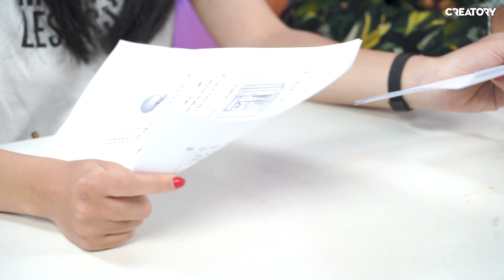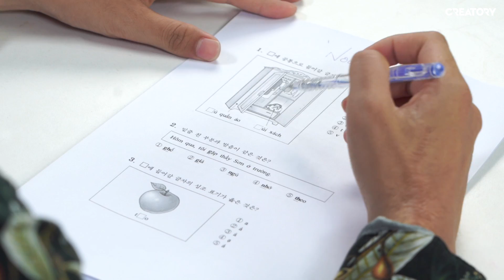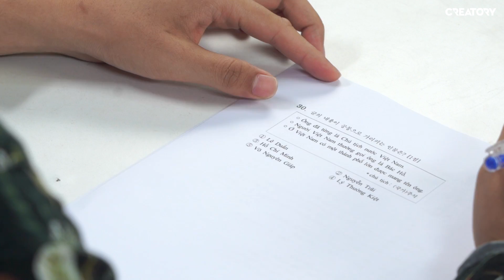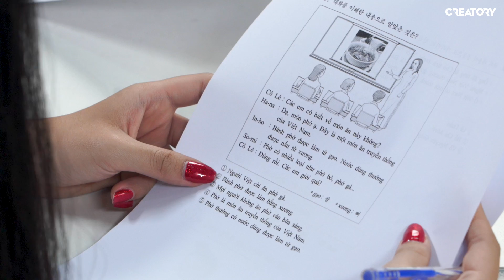THỬ THÁCH THI TIẾNG VIỆT CÙNG ANH @WOOSSITV VÀ CÁI KẾT BẤT NGỜ | BỐNG VÀ NHỮNG NGƯỜI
Hôm nay Bống có một vị khách đặt biệt là anh Woossi nè. Tụi mình sẽ cùng làm bài thi tiếng Việt của kì thi đại học Hàn Quốc xem ai điểm cao hơn nha. Hãy coi đến cuối cùng để biết kết quả bất ngờ.

THỬ THÁCH THI TIẾNG VIỆT CÙNG ANH  @WOOSSI TV  VÀ CÁI KẾT BẤT NGỜ | BỐNG VÀ NHỮNG NGƯỜI

© Bản quyền thuộc về Nam Phương
© Copyright by Nam Phương Channel ☞ Do not Reup